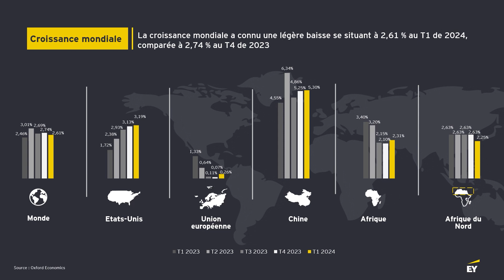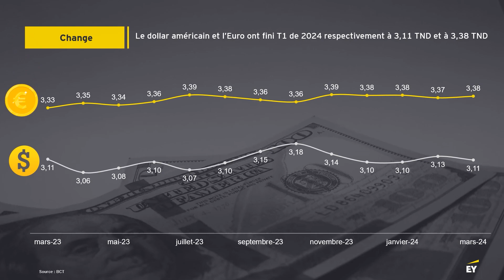Brief Économique Mai 2024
EY a le plaisir de partager avec vous son Brief Économique dans sa nouvelle édition, passant en revue les différentes actualités économiques et financières à travers le monde et plus spécifiquement en Tunisie.
Dans cette édition, nous exposons le bilan du premier trimestre de 2024.
Bon visionnage !